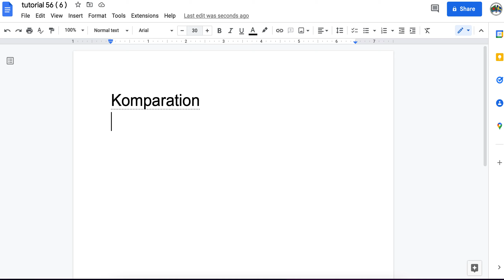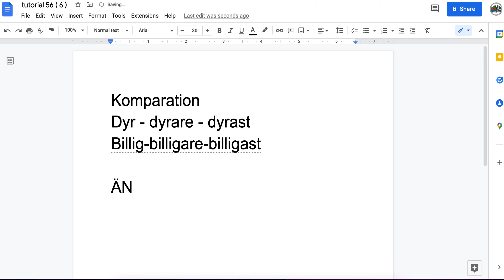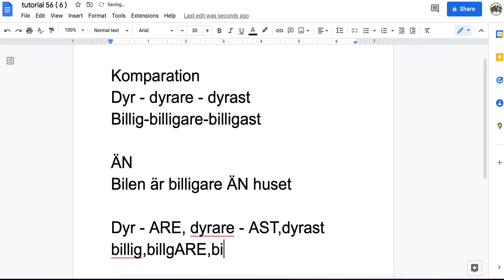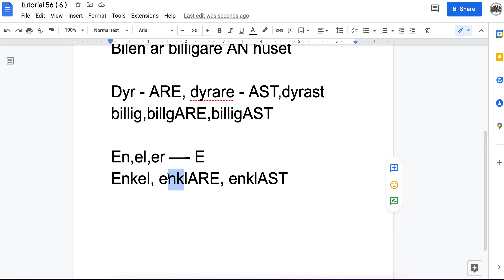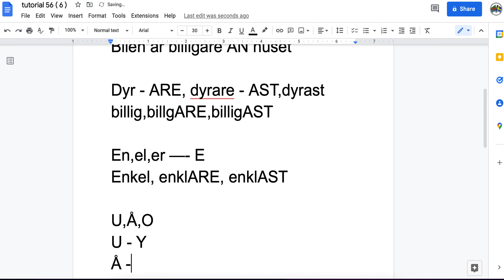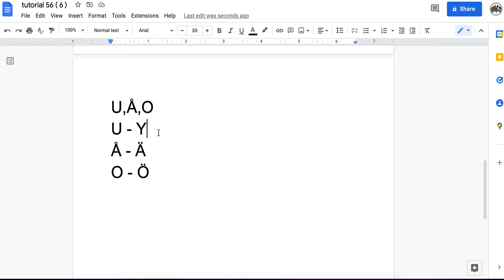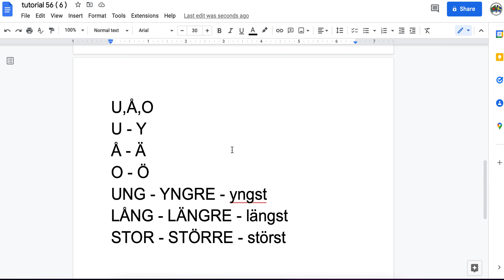Learn Swedish For Beginners | Learning Swedish | Swedish Language | SFI | সুইডিশ | ADJEKTIV | 56-6